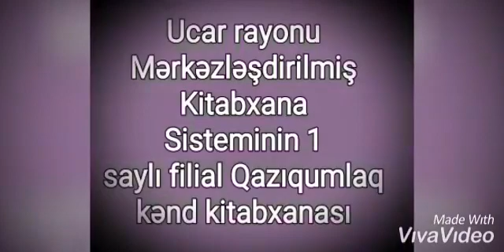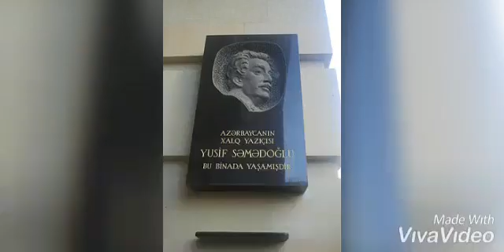23 dekabr 2020